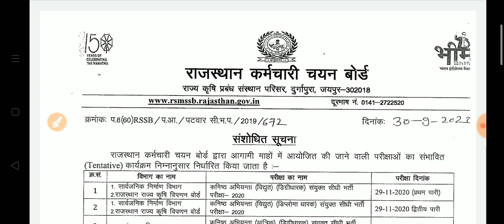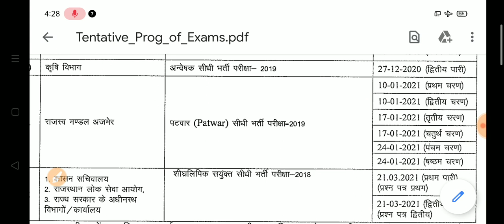Rajasthan Patwari Bharti Exam Date 2020 /RSMSSB Patwari Bharti Exam Date Latest News